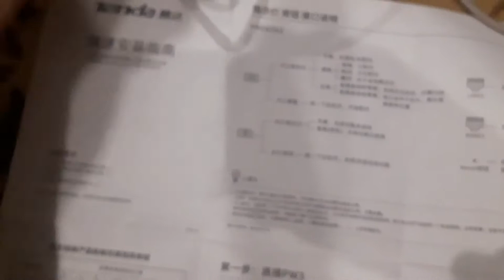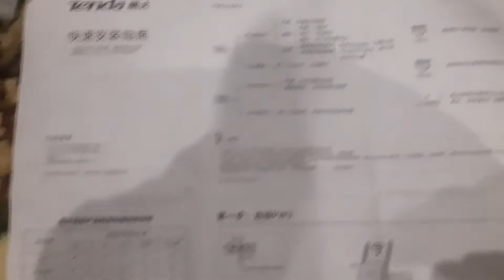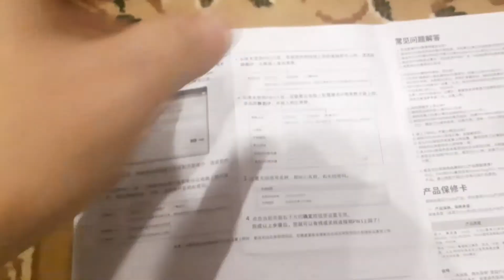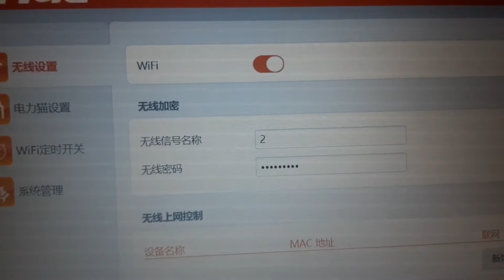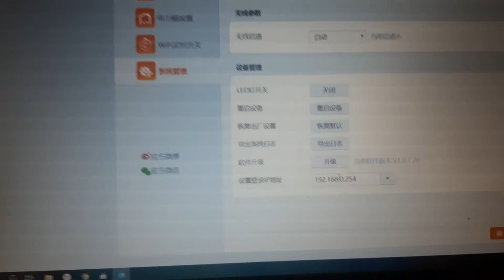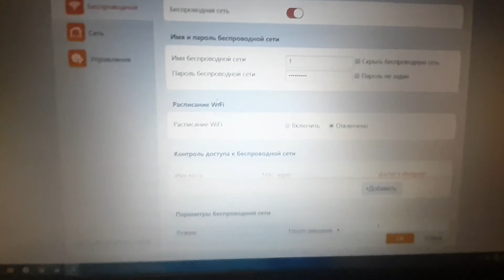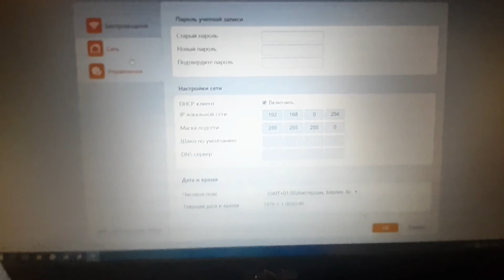Tenda ph15 настройка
Tenda pw3 pa3 с алиэкспресс обзор и настройка роутера для интернета по проводам электроэнергии.